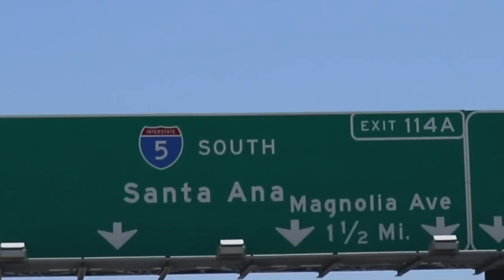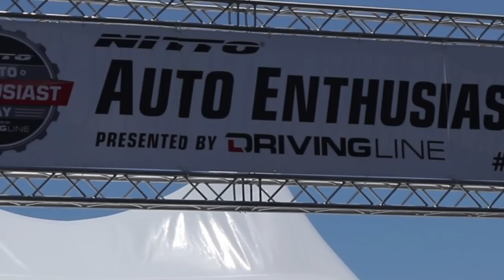3 Yrs Old Jack rides a real police car and reviews supercars and loves drifiting cars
Jack & Hanz , we went on a nice family car lovers show in Anaheim California to check out drifting cars modified cars and awesome food and people , this is vlog 1 and we are starting the channel with a nice car collection for kids and adults together . make sure you subscribe for more good stuff